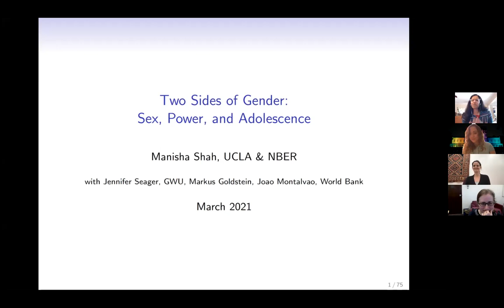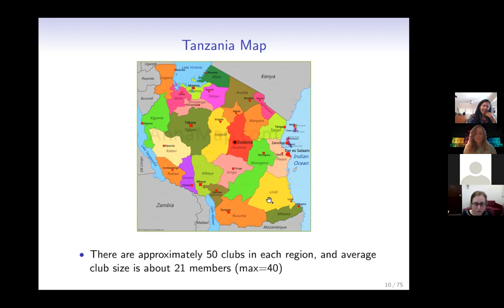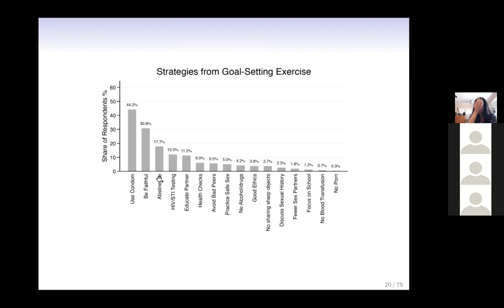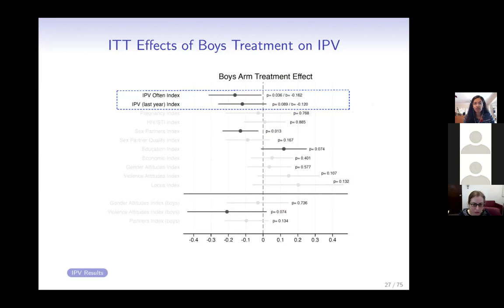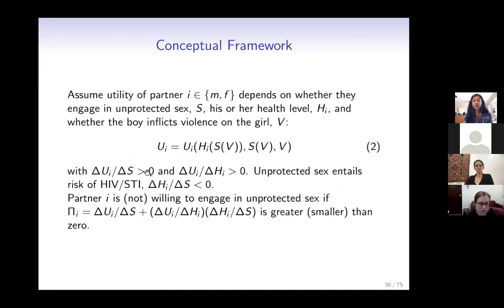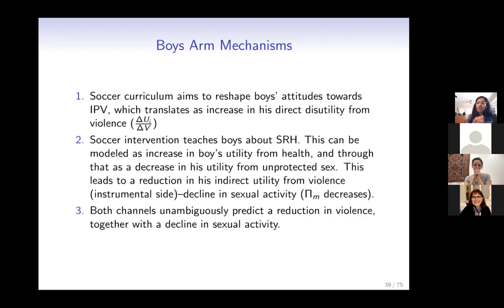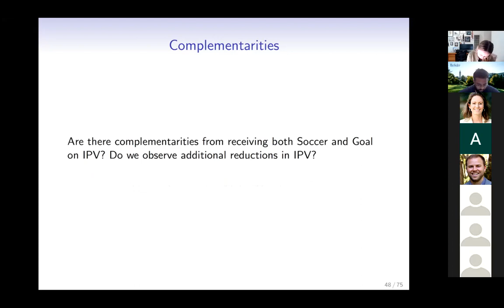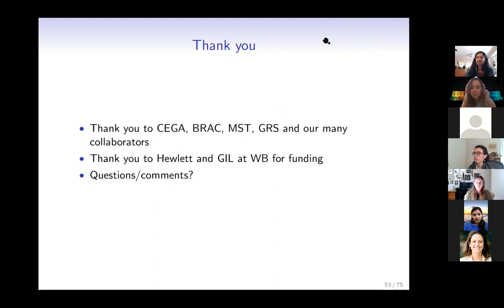Manisha Shah - Including Males: Improving Sexual and Reproductive Health for Female Adolescents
"Including Males: Improving Sexual and Reproductive Health for Female Adolescents"
Manisha Shah, UCLA

Adolescents in Sub-Saharan Africa have some of the highest rates of unplanned pregnancy and intimate partner violence across the globe. We implement a randomized controlled trial offering females free access to contraceptives, behavior change programming to male partners through soccer, and a goal-setting activity around staying healthy in order to improve female adolescent sexual and reproductive health (SRH) outcomes in Tanzania. We find that offering male partners a soccer intervention, which educates and inspires young men to make better SRH choices, reduces female reports of intimate partner violence (IPV). In addition, we find that female adolescents who participate in the goal-setting activity also report decreases in intimate partner violence. Impacts are larger among females who were already sexually active at baseline. Supply side factors such as access to free contraceptives have no significant impact on adolescent SRH outcomes.